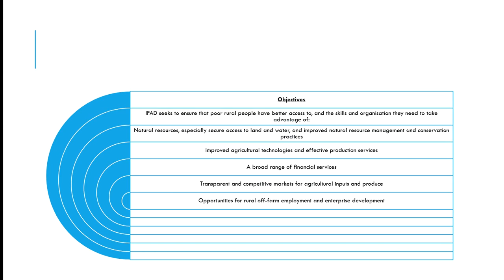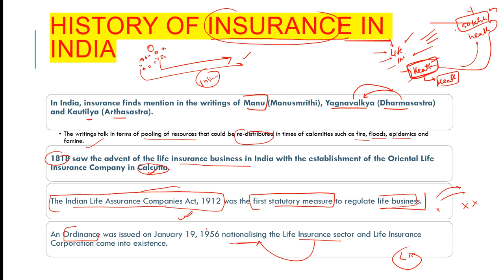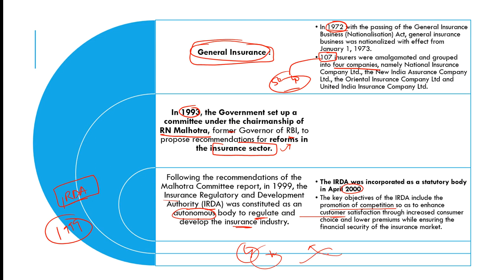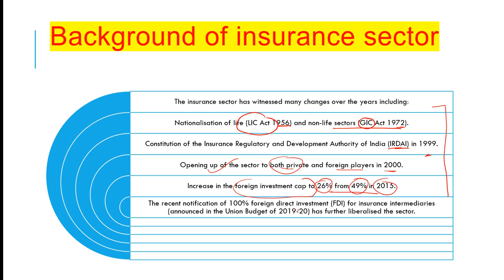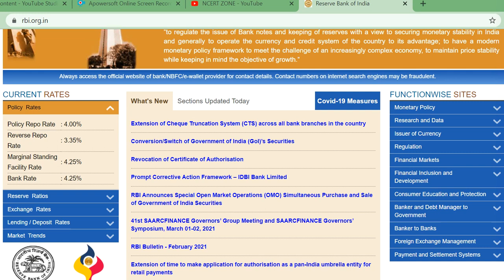L14|| Indian Economy || banking and insurance || Lucent's GK || last part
Contribute :-Paytm / google pay / phone Pay -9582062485